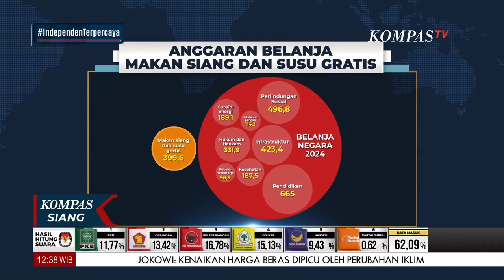Prabowo Berencana Bentuk Kemenko Khusus Urus Makan Siang & Susu Gratis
KOMPAS. TV - Prabowo Subianto berencana untuk membentuk Kementerian Koordinator khusus yang bertugas mengelola program makan siang dan susu gratis bagi anak sekolah di Indonesia.

Tujuan dari ide ini adalah untuk meningkatkan nutrisi dan kesejahteraan anak-anak, khususnya dari keluarga kurang mampu, sehingga dapat mendukung pertumbuhan dan perkembangan mereka secara optimal.

Pembentukan kementerian ini diharapkan dapat memastikan distribusi dan manajemen program yang lebih efektif dan efisien, menunjukkan komitmen pemerintah dalam memprioritaskan kesehatan dan pendidikan anak sebagai bagian penting dari pembangunan sumber daya manusia negara.